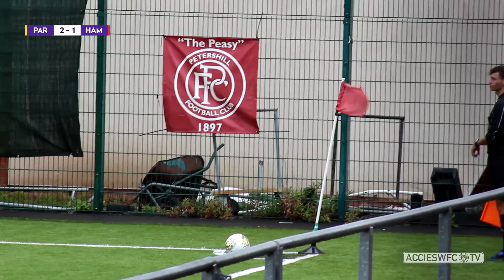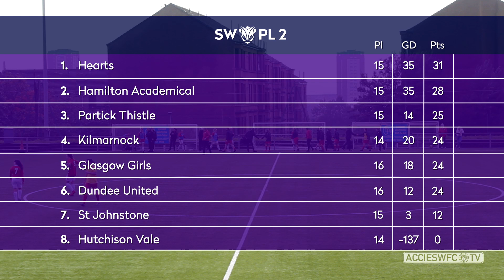HIGHLIGHTS | Partick Thistle v Hamilton | 22 Sep 2019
CREDITS
Producer: George Brown
Camera Operator/Presenter: Alistair Mitchell